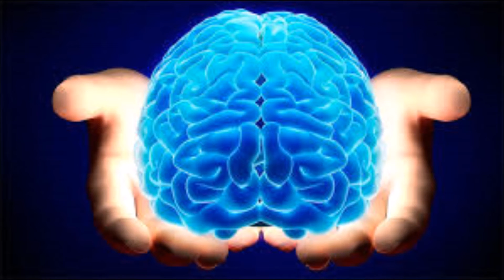My Experience With TOR